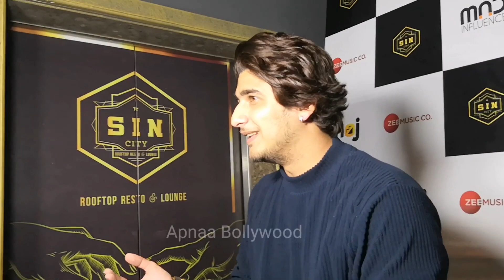Bhavin Bhanushali attend Avika Gor and Aadil Khan Song Launch Party